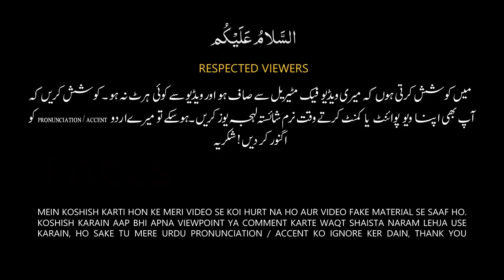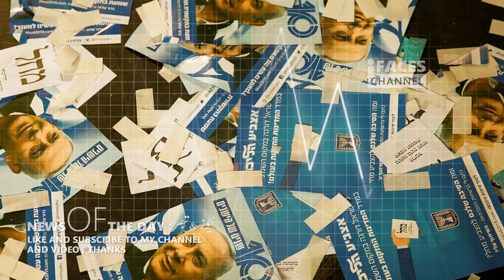Israel Palestine Latest Updates, اسرائیل فلسطین کي تازہ ترين صورتحال ,نيوز تبصرہ, netanyahu trump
Israel Palestine Latest Updates, اسرائیل فلسطین کي تازہ ترين صورتحال ,نيوز تبصرہ, netanyahu trump united nation